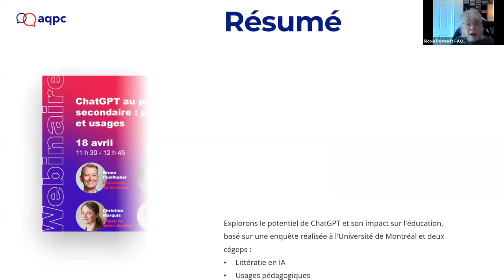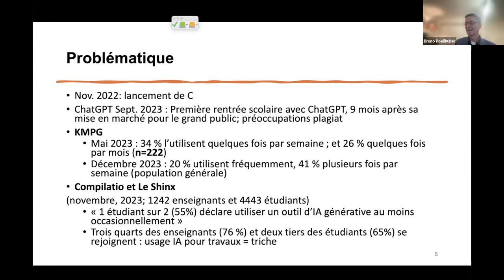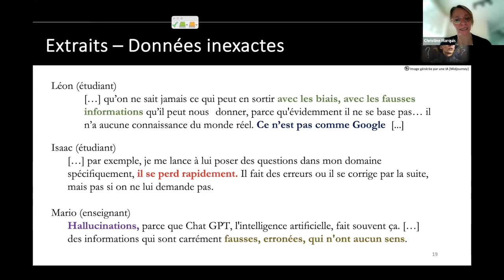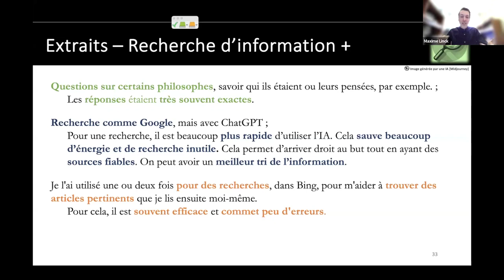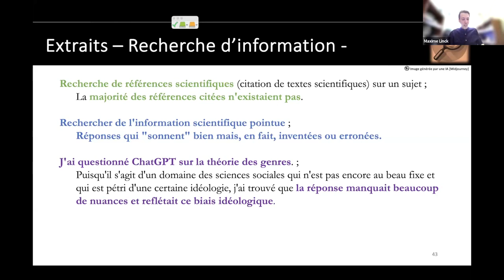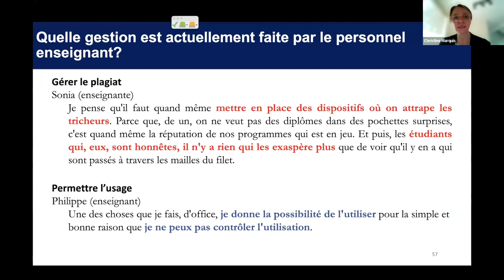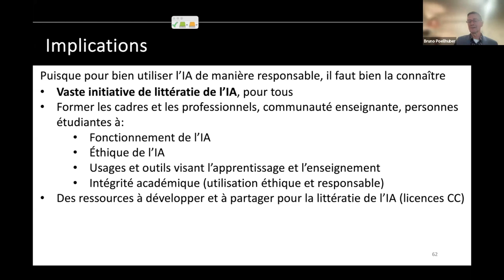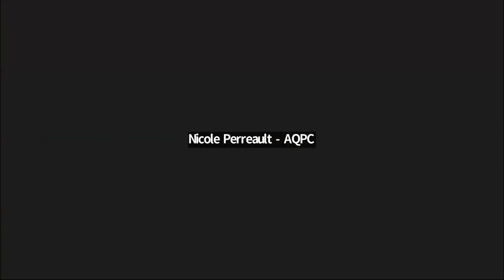ChatGPT at the Post-Secondary Level: Perceptions and Uses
You've heard of ChatGPT, but do you really know its potential and impact on students and educators? Join us for an exclusive webinar where we'll go beyond personal experiences to discuss the results of a systematic survey of students, teachers, professionals and managers at the Université de Montréal and two CEGEPs, conducted in Fall 2023.

This interactive session, led by experts, will take you to the heart of current knowledge on generative AI. Discover the level of AI literacy of college teaching staff and explore with us the most relevant pedagogical uses by reflecting on how they could modify your practices. Come and discuss the most pressing issues and challenges concerning ChatGPT and generative AI in college teaching, and the types of institutional support best suited to meet the challenges and mobilize them where relevant.